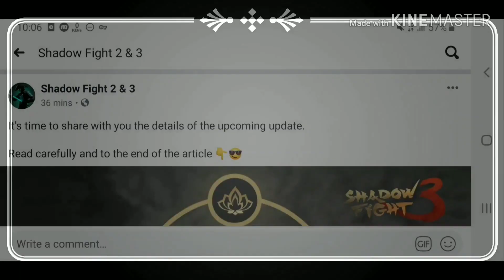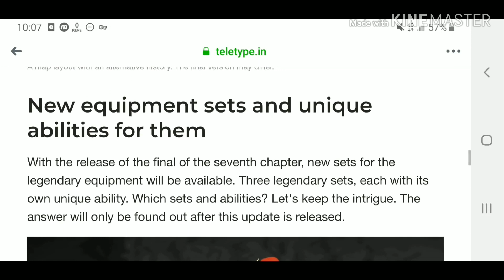Shadow Fight 3 Chapter 7.2 Official Release Date